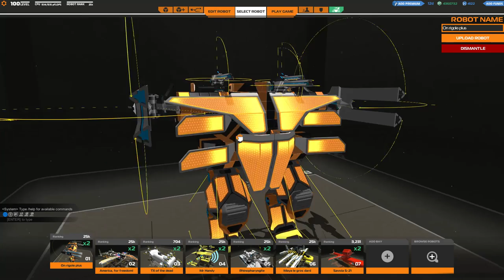[F2P] Robocraft - Ep. 143 [FR]